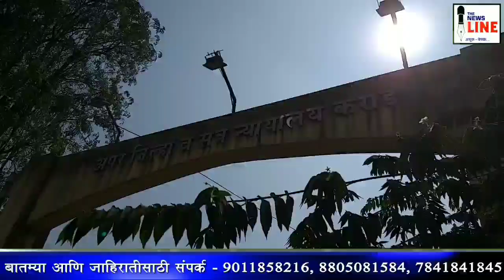KARAD | कृषी सुधारणा कायद्यांना विरोध करणारे दहशतवादी वृत्तीचे-सदाभाऊ खोत....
केंद्र सरकारने यापुढे आंदोलकाशी कसलीही चर्चा न करण्याचे सदाभाऊंचे आवाहन...